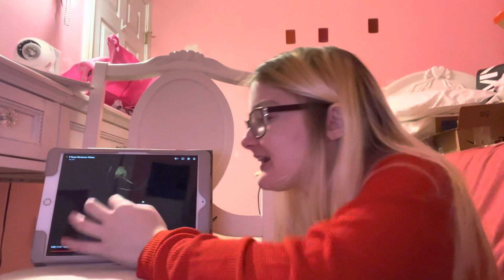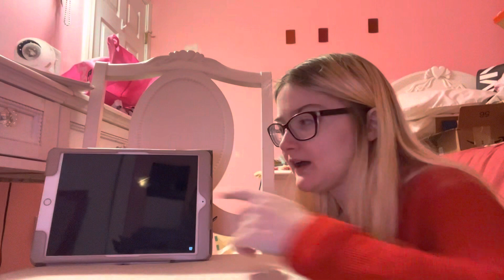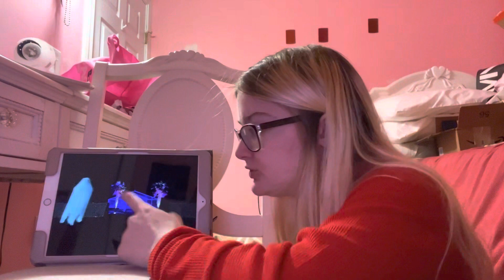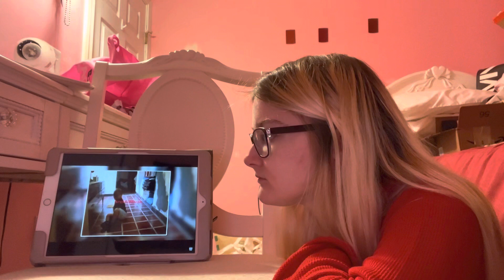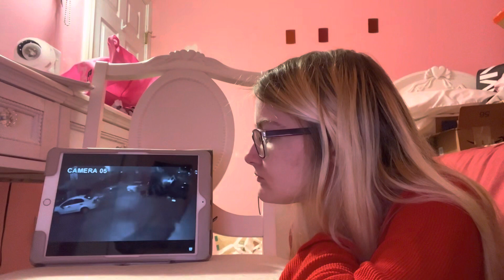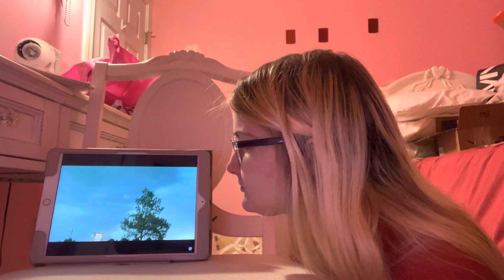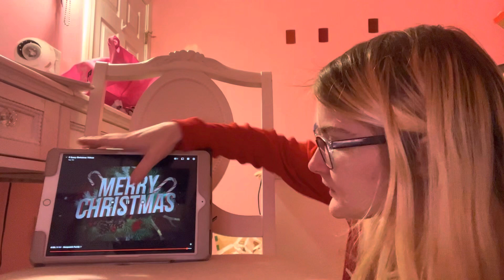9 Scary Christmas Videos Reaction